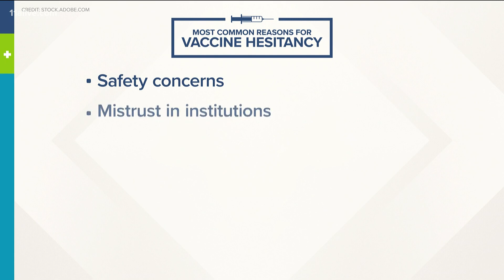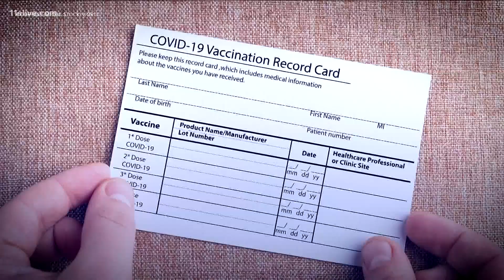Examining vaccine hesitancy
Looking into why people are concerned about getting the COVID vaccine